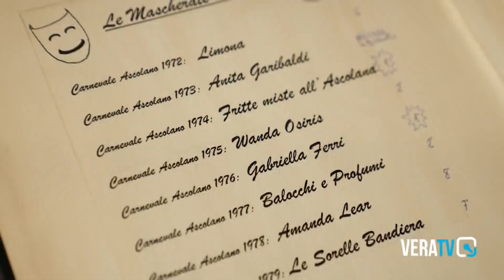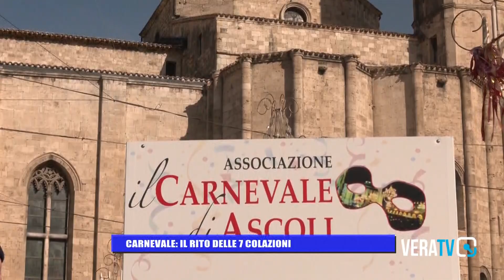Essere Benessere - Carnevale, il rito delle sette colazioni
Il dottor Mauro Mario Mariani, intervistato da Stefania Serino